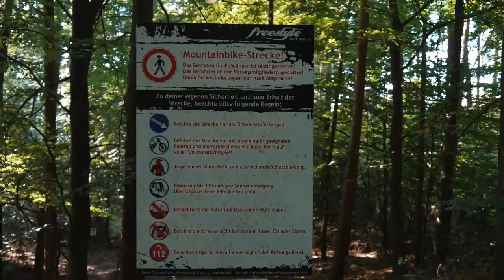Marburg Freeride | Dusty session and shralpy berms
Joo was geht,

Habt ihr bock auf Vlogs bzw. mehr solche Videos?

Bike:  Propain Tyee AL

Kameras: GoPro Hero 5 Session
                  Panasinic Lumix G70